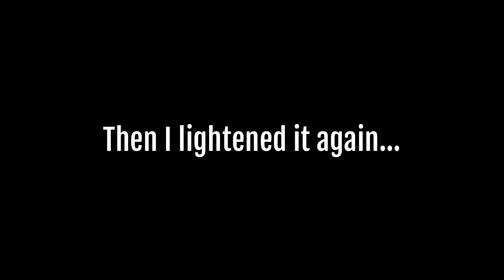murals and mopeds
Witnessing my first time on a moped, painting a mural on Fiona's wall, and eating Chinese food with my crackhead family.
CHECK OUT ERYNN'S CHANNEL!
Erynn's Tubers
INSTAGRAM ART ACCOUNTS:
Macly's: bazinguh
Fiona's: fionnart
MAIN INSTAGRAMS:
Macly: macleodjanas
Fiona: fi.eldmouse
Erynn: erynn.w